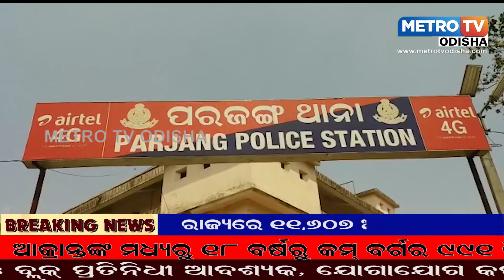ଉଦ୍ଧାର ହେଲା ନିଖୋଜ ଛାତ୍ରଙ୍କ ମୃତ ଦେହ, ହତ୍ୟା ସନ୍ଦେହ କଲେ ପରିବାର ଲୋକେ